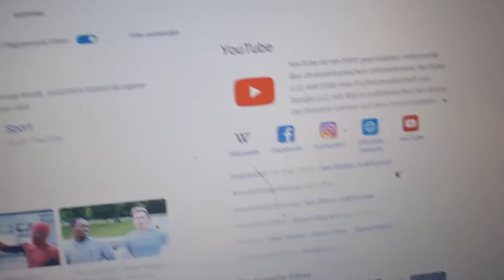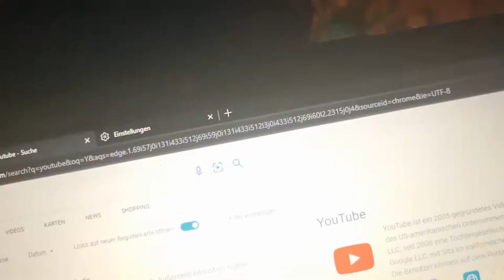Microsoft edge Stichwort Microsoft Bing ändern Google